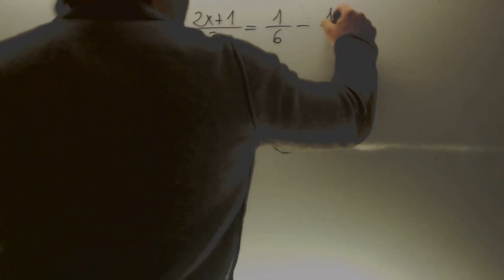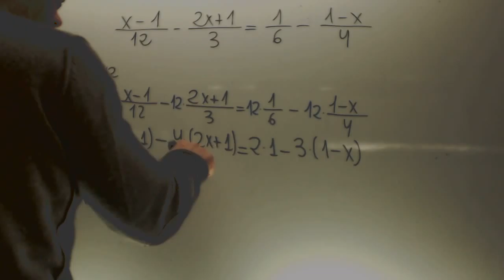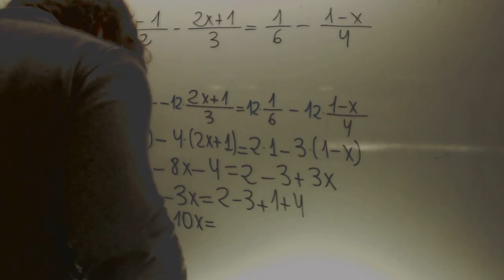Ecuaciones con denominadores Matematicas Acceso CFGS Academia Usero Estepona